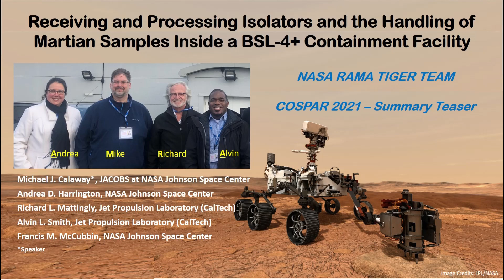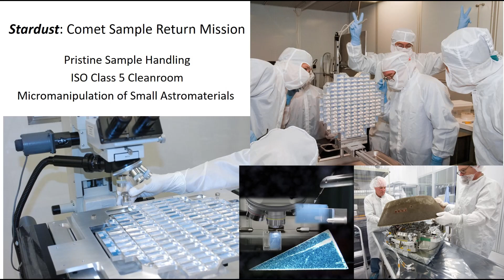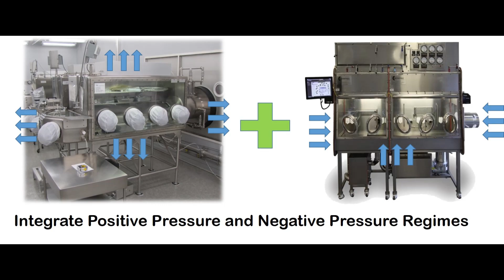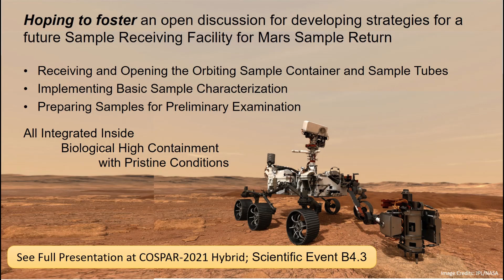Receiving and Processing Isolators and the Handling of Martian Samples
Full Title: Receiving and Processing Isolators and the Handling of Martian Samples Inside a BSL-4+ Containment Facility: Summary Video Presentation Teaser